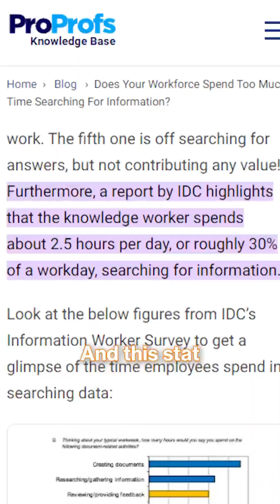AI’s Impact On Knowledge Management Tools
Knowledge workers spend 2.5 hours a day just searching for information inside search engines and internal company databases.

But AI is set to change this, acting as a second brain that enables us to reimagine the way we work and interact with online information.

On the a16z podcast, Kevin Moody and Dennis Xu, founders of Mem, share what’s gotten in the way of a true second brain, and how AI may finally unlock what “knowledge management” tools have promised for so long.